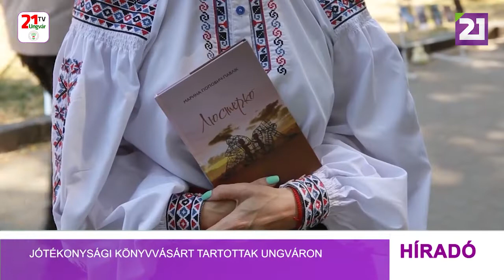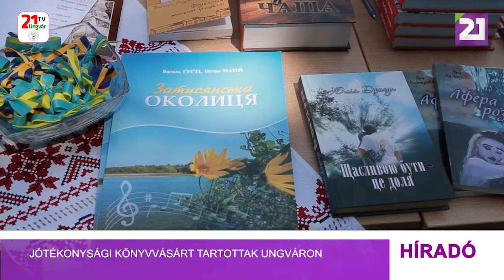Tv21 Ungvár - Jótékonysági könyvvásárt tartottak Ungváron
Marina Popovics-Pavlik, az Ungvár folklóregyüttes előadóművésze nemrég jelentette meg negyedik verseskötetét, amit a napokban be is mutatott az általa kezdeményezett ungvári könyvvásáron. Az ukrán fegyveres erők támogatására szervezett jótékonysági könyvvásárt Marina írótársával, Okszána Andrejkoviccsal szervezte meg, akinek szintén nemrég jelent meg a legújabb kötete. A rendezvényt az Ung-parton tartották, amihez az Ungvári Nyilvános Könyvtár is csatlakozott. A megvásárlásra kínált könyvek között számos kárpátaljai szerző munkája is szerepelt. Inna Mahasz, fiatal ungvári író szintén csatlakozott a kezdeményezéshez és legújabb, kamaszokról szóló könyvét is bemutatta. A jótékonysági vásáron bárkinek lehetősége nyílt személyesen is találkozni a kedvenc írókkal és dedikált példányt is szerezni a műveikből. A könyvvásáron befolyt összeget a szervezők az ukrán fegyveres erők támogatására fordították.